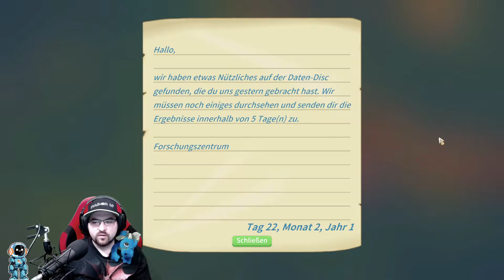MY TIME AT PORTIA 🔨 022 | Mint aus Vega 5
Beginne in der bezaubernden Stadt Portia ein neues Leben! Lasse die alte Werkstatt deines Vaters in neuem Glanz erstrahlen, indem du Aufträge erfüllst, Pflanzen anbaust, Tiere aufziehst und dich mit den kuriosen Bewohnern dieses postapokalyptischen Landes anfreundest! Sammle mit dem Handbuch und der Werkbank deines Vaters Dinge, baue sie ab und fertige sie, um deine Werkstatt zu Portias Nummer eins zu machen. Hilf den Einheimischen, die Stadt wiederaufzubauen und entdecke die Geheimnisse, die tief darunter verborgen sind. Mach dich aber auf was gefasst: Das wird nicht einfach! Die Stadt Portia ist voller freundlicher neuer Gesichter, die du kennenlernen kannst. Finde Freunde, schließe Aufträge ab, tausche Geschenke aus und beginne Romanzen! My Time at Portia wurde von der Magie von Studio Ghibli inspiriert und reißt dich mit in eine Welt voller Wunder, die du nicht vergessen wirst. Wie wirst du deine Zeit in Portia verbringen? (Quelle: Steam)